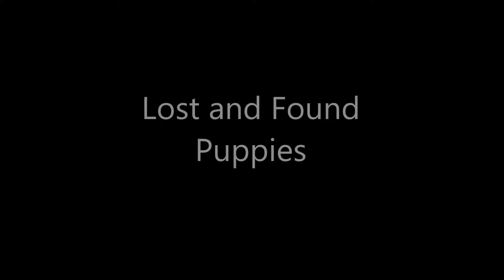St Anthonys Minilanders and Stop Motion Animation with LEGO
We built Minilanders and got our basic stop motion animation going.